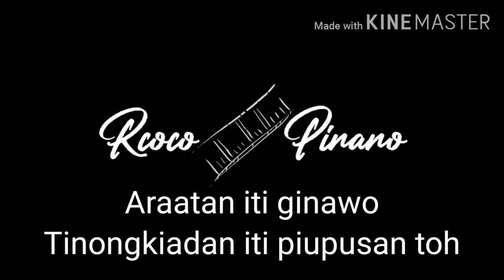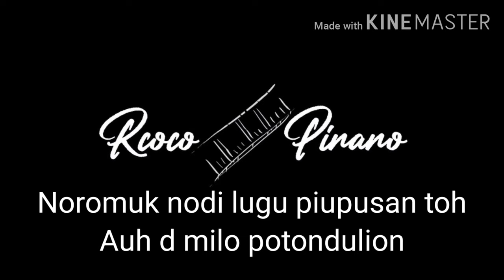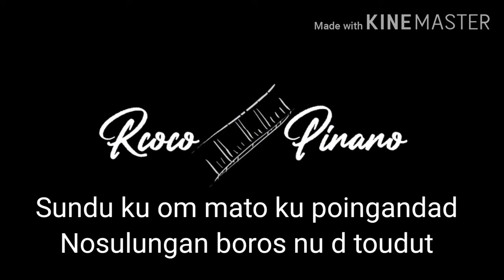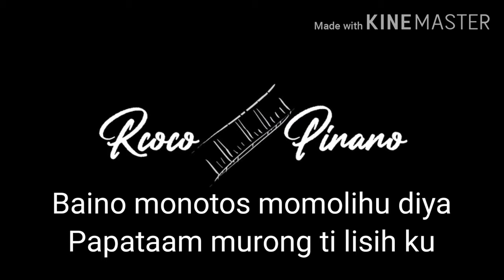Araatan (Male) - Karaoke Versi Piano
Lyric : Ben Simon
Song  : Ben Simon
Singer:  Elica Paujin
Soundcard : Behringer
Keyboard : PSR-E343
Apps: Kinemaster

Kotobian tadau tagayo do kaamatan 2020 Lundus!!!